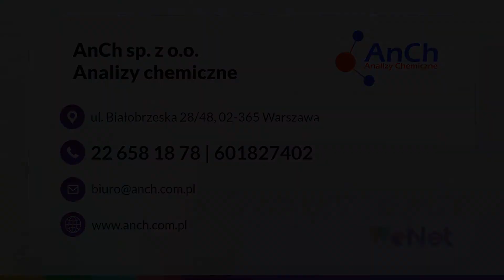Urządzenia analityczne Warszawa AnCh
Nasza firma powstała w 1997 roku. Od tego czasu zajmujemy się dla Państwa dostawą nowoczesnych urządzeń analitycznych. Działamy jako dystrybutory aparatury analitycznej oraz akcesoriów chromatograficznych.

We współpracy ze sprawdzonymi producentami, oferujemy chromatografy cieczowe i gazowe oraz analizatory całkowitego węgla organicznego. Dysponujemy też kapslownicami oraz wieloma innymi specjalistycznymi urządzeniami.

W ramach naszej działalności zapewniamy też serwis sprzętu analitycznego. Zapraszamy do kontaktu oraz na naszą stronę internetową